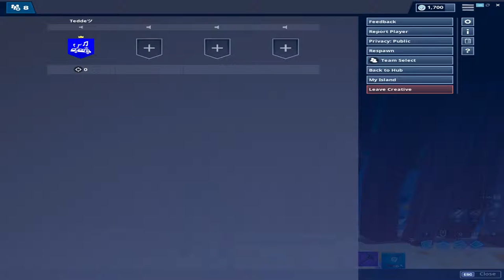Livestream från Stefan Nilsson